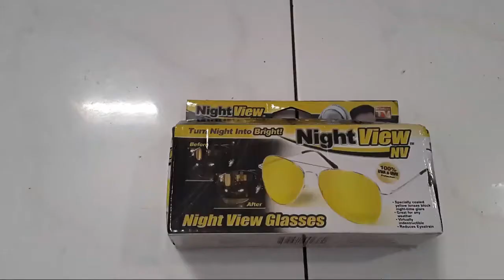Night View Glasses - NV is bullshit - KARBEN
DONT BUY THIS SHIT. !!!